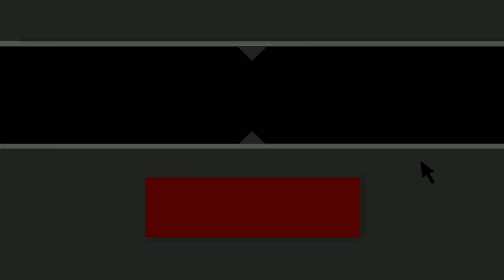FWD, DICAS PARA MODO BOMB DEFUSE #1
QUERO VER GERAL SE INSCREVENDO LÁ TMJ💪👊

LINK DA LOJA G2A, A MELHOR LOJA DE GAMES E COM OS MELHORES PREÇOS DO MERCADO CONFIRAM

WHATS DO CANAL 👉 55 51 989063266

PARCEIROS DO CANAL, SE INSCREVAM AI NO CANAL DELES...

Se inscrevam aí galera e deixem aquele like safadenho, é nois tmj